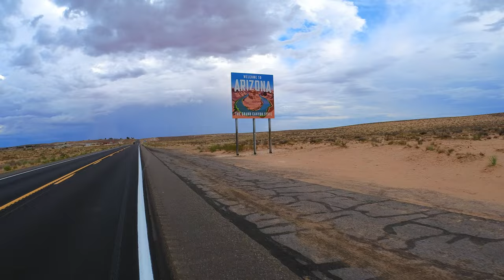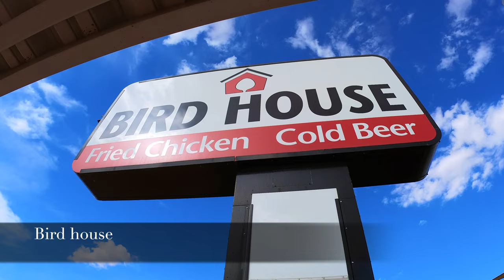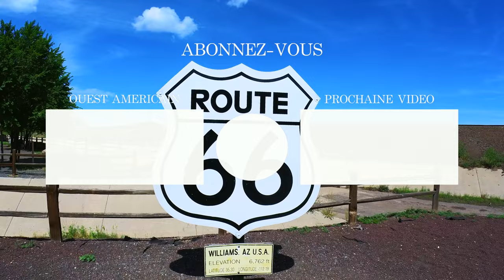ROAD TRIP OUEST AMERICAIN - Vlog 12 : Lake Powell & Antelope Canyon & Horseshoe Bend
✰ Road trip dans l’ouest américain du 07 juillet au 08 août 2022 ✰

Pour notre douzième vlog : Page

HÔTEL(S) :
    * Red Rock Motel (75€/nuit) ♥️

RESTAURANT(S) :
    * Big John's Texas BBQ ♥️
    * Birdhouse

VISITE(S) :
    * Horseshoe Bend ♥️
    * Antelope Canyon Boat Tour (50€/pers) ♥️
    * Lone Rock Beach
    * Canoë-kayak
    * Upper Antelope Canyon ♥️

Dans le prochain vlog : Grand Canyon & Route 66